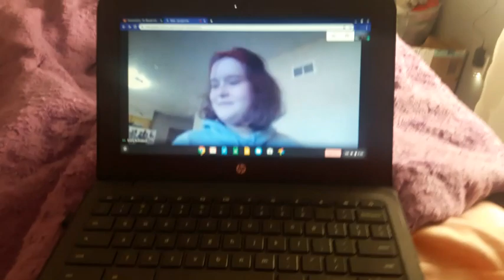First Day of School, ONLINE EDITION!!!😷💻